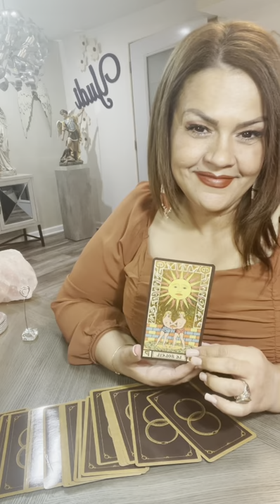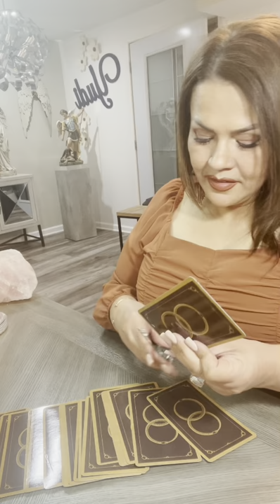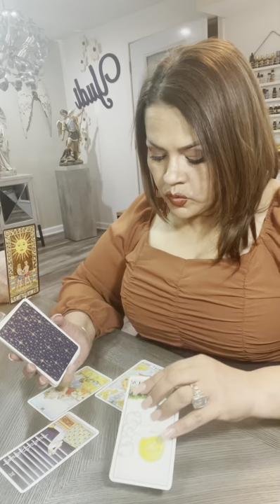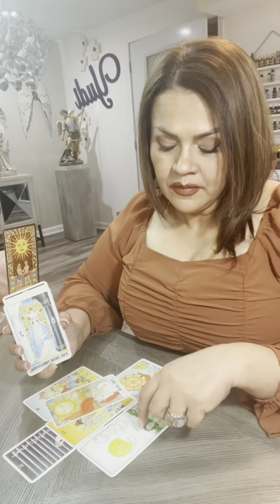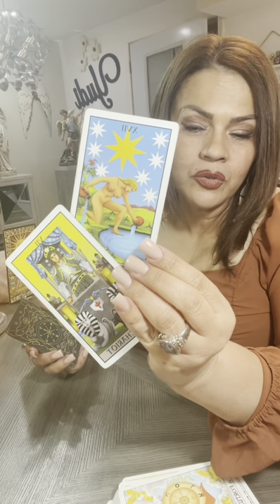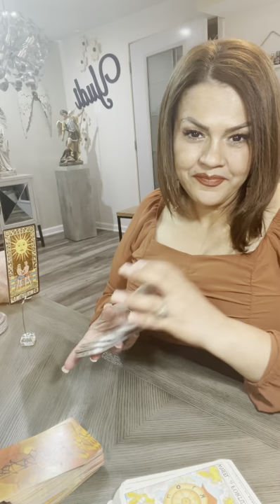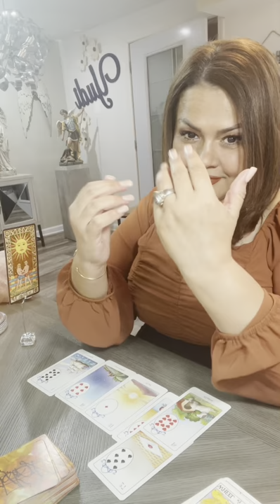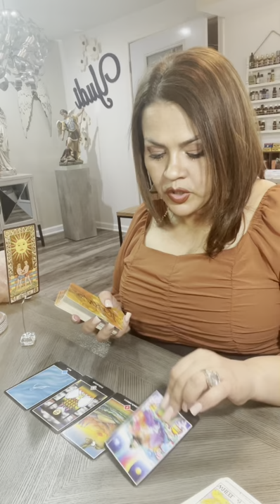CANCER♋️TAROT AMOR❤️ECONOMÍA💵SALUD👨🏽‍⚕️NOV06…CELEBRAS! FLUYE CON BUENA ACTITUD Y FE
Hoy te invito a ver tu horóscopo para el signo CANCER

Las lecturas personalizadas se realizan en videollamadas solo con Yudi😊
Para información sobre Lecturas Personalizadas, Desbloqueos, Rituales, Trabajos Espirituales, por favor de comunicarse con nosotros al WhatsApp , se les dará precios y diferentes modos de pagos.

CUIDADO con las estafas, no brindo informes por Facebook y por ninguna red social ❌

Si este video te gustó, resonó contigo o algún mensaje llego a ti; te invitamos a dejar tu like y compartir🔮☺️

GRACIAS por todo el amor y apoyo que siempre me brindan mis amores😘
Este canal es apto solo para mayores de edad ✅